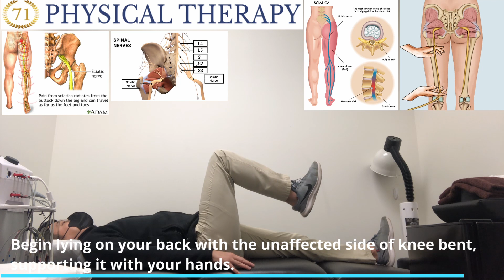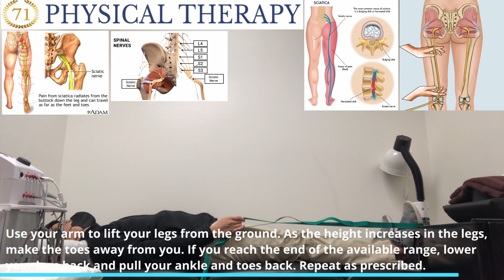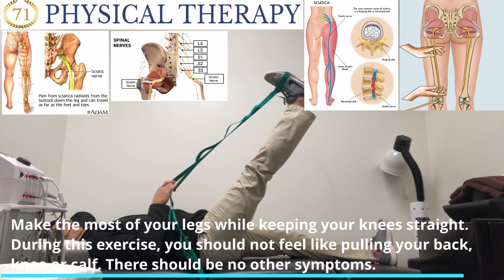2 Majors Exercises of Sciatic Nerve/Sciatica/Lumbar Radiculopathy/Numbness/Tingling - Level 3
The Therapeutic Exercises of Sciatic Nerve Flossing Exercise/Sciatic Nerve Gliding Exercise/Pinched Nerve in Lower back/Low Back Pain/Sciatica/Lumbar Radiculopathy/Painful Leg/Pain in the foot. This video is Level 3 of Sciatic Nerve Flossing(Gliding) Exercise program and a step-by-step explanation of how to do self-treatment for Cervical Radiculopathy patients with mild symptoms using a therapeutic approach. If the symptoms are more than moderate level like pain scale is over 6 out of 10, it is recommended to see a Doctor of Physical Therapist after receiving a more precise and detailed diagnosis through an Orthopedist or Neurologist.